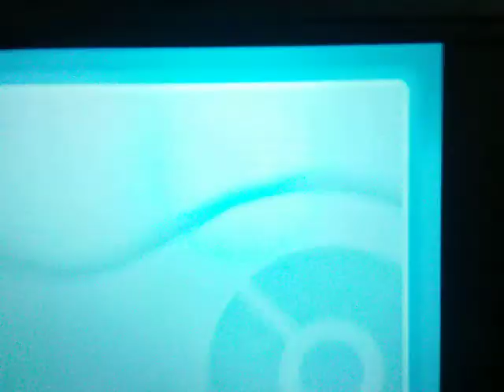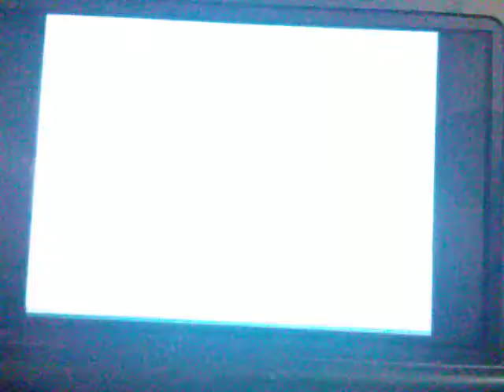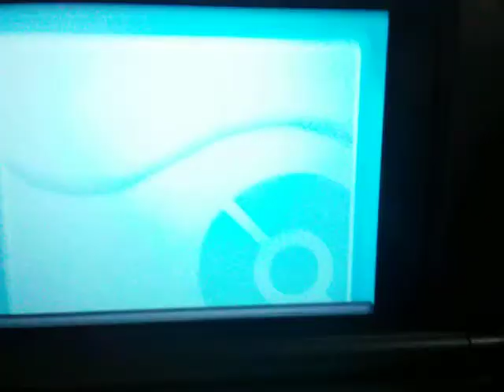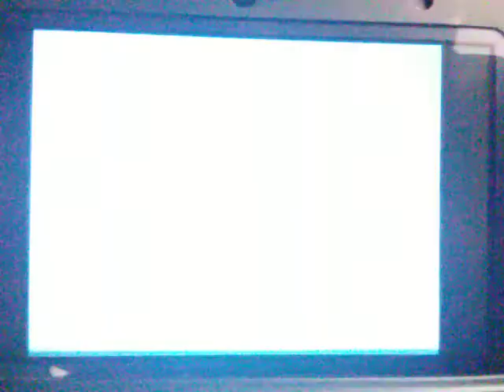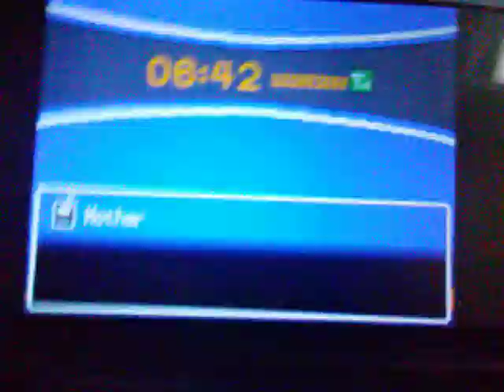Pokemon Soulsilver Let's Play Episode 15 I'm Back 🚼